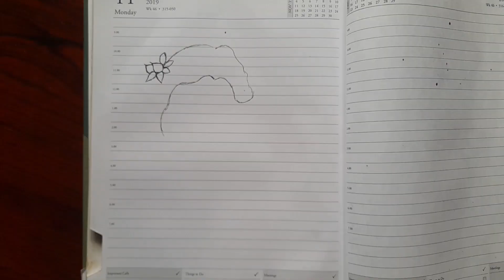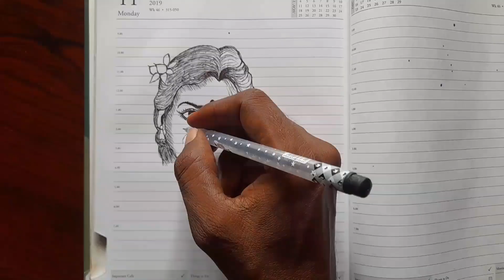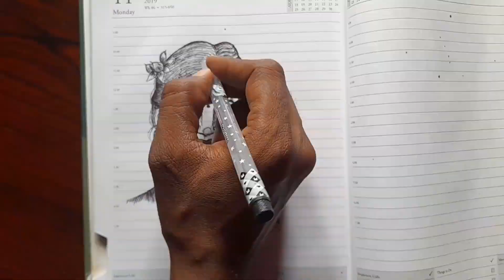Female face drawing with black ball point pen 🖊|| How to draw face using ball point pen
My all drawing materials here friends 👇
Artline pencil graphite
Stedlear lumograph pencil
Blending stumps
Kneadable earazer
Mono zero earazer
Pencil exatender
Sakura Nocks Eraser pack of 2
Ivory a4 size sheets
Sakura Mechanical pencil 0.3mm
Sakura Mechanical pencil 0.5mm
4b leads 0.5

My phone
My mic Boya m1
My Over head tripod
Artist brush